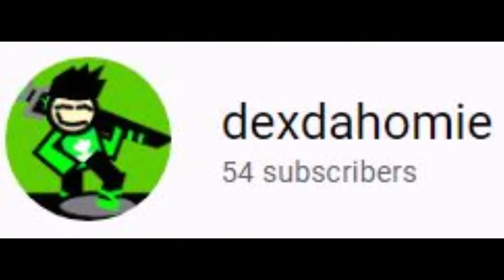Dex finds another youtuber